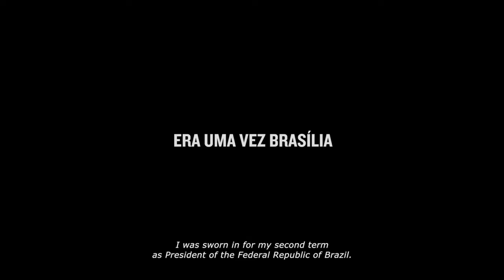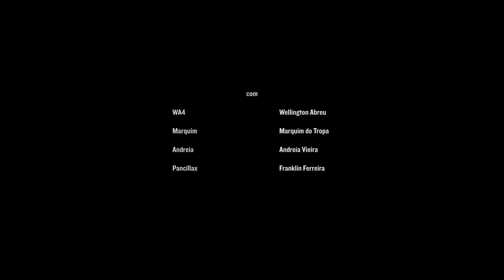[Trailer] Era uma vez Brasilia | Adirley Queirós/ VI Festival Internacional BioBioCine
Competencia: Largometraje Ficción
Dirección: Adirley Queirós
Año: 2017
Duración: 98 min
Pais: Brasil, Portugal

Sinopsis

El viajero intergaláctico WA4 se marchó de su planeta con la misión de asesinar a Juscelino Kubitschek, el presidente de Brasil que trasladó la capital del país a Brasilia, pero llega más de medio siglo tarde. Las calles de Ceilândia quedan convertidas en el campo de batalla de una guerra que se libra en los márgenes del mundo, donde el proceso de impeachment de Dilma Rousseff solo se escucha como ruido de fondo. La ciencia-ficción artesanal es el medio para trasladarnos al mundo que habitan los olvidados.